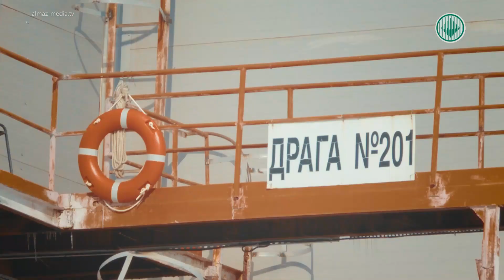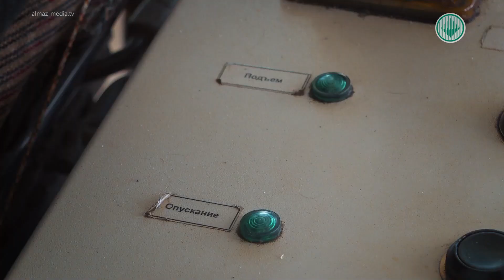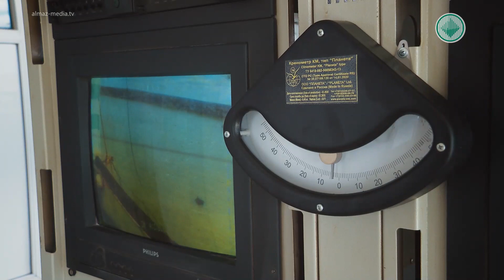Производство в деталях. Алмазодобывающая драга